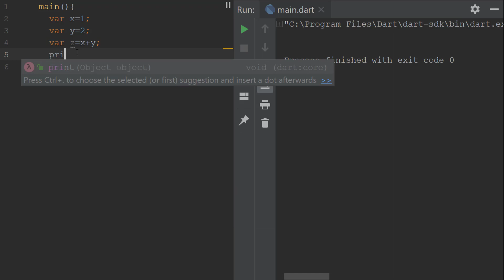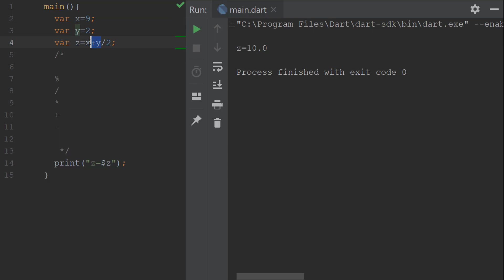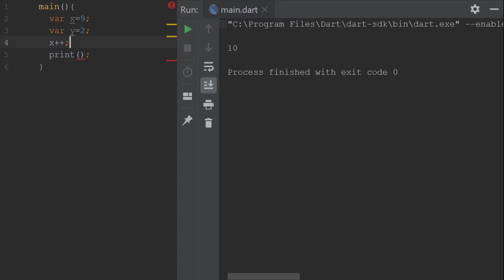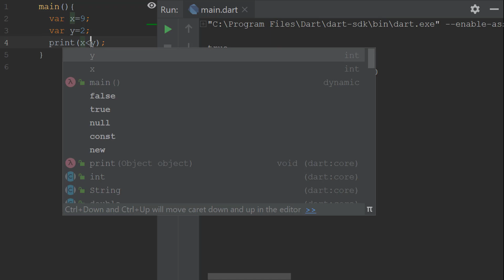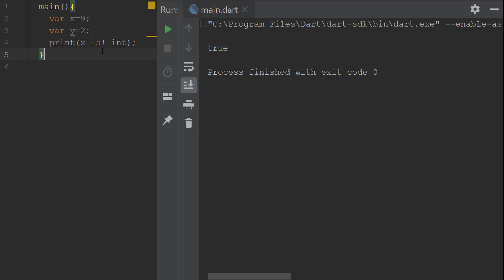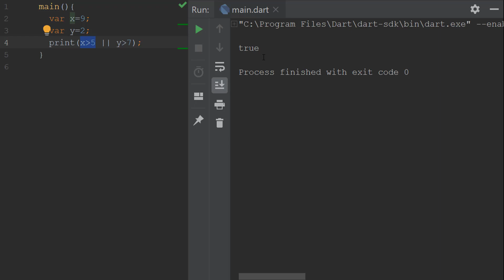Dart | Operations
في هذه الدورة المفصلة سنتعلم لغة dart من الصفر الى ان نصل الى مراحل متقدمة في البرمجة الكائنية